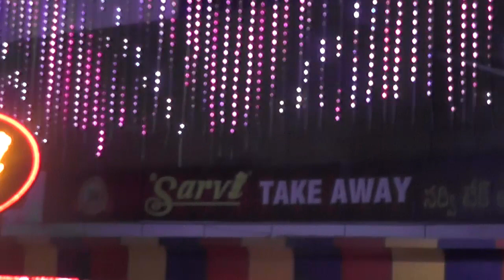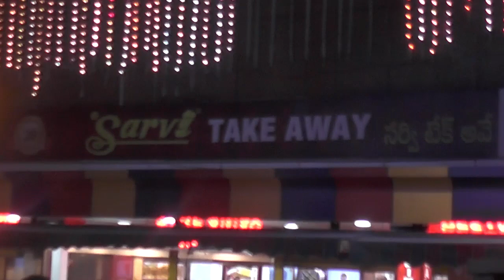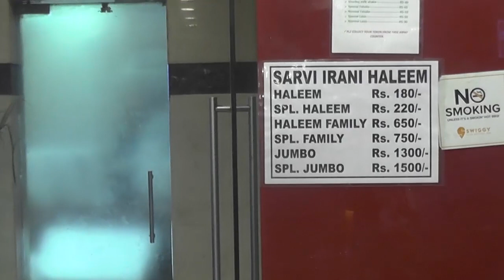అన్ని రకాల బిర్యానీ మరియు కబాబులతో సర్వి హలీం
అన్ని రకాల బిర్యానీ మరియు కబాబులతో